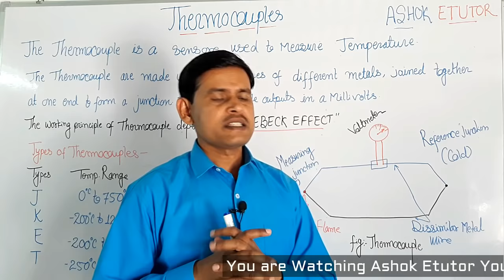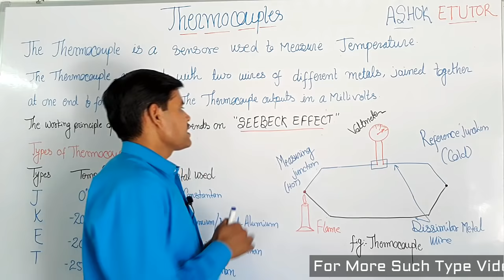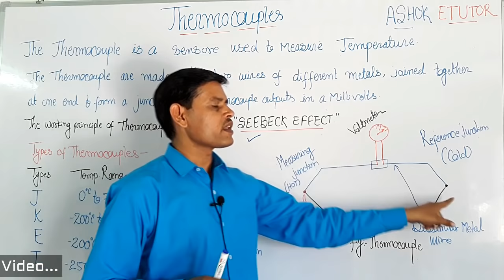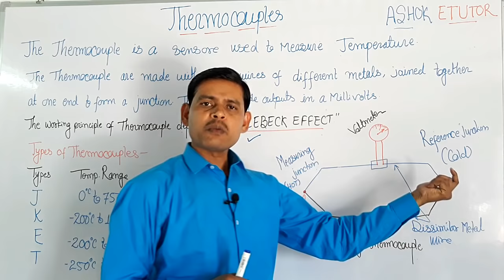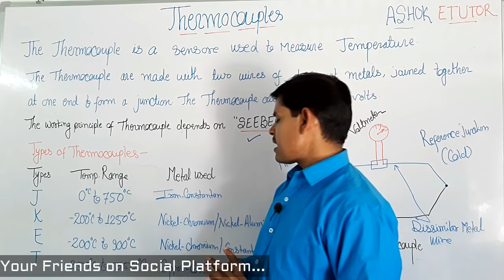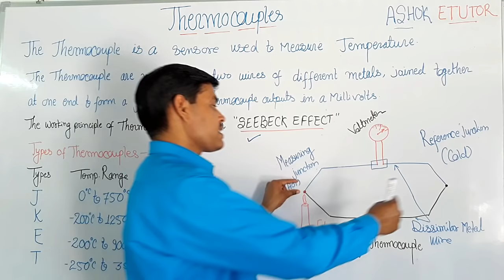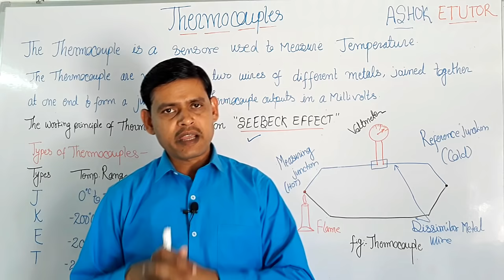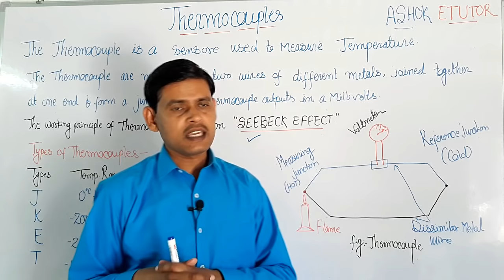Thermocouple Working Principle and Types of Thermococuple in Hindi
Thermocouple Working Principle and Types of Thermocuple in Hindi -

What is Thermocouple?
A thermocouple is a electrical device or sensor used to measure Temperature constructed of two dissimilar conducting metals at one point together, they form two junction, the measuring (Hot) juncion and the reference (Cold) junction. The Thermocouple outputs a millivolts signal.

The Thermocople working Principle mainly depends on the Seebeck Effects. it is generally J,K,E T and S type of
Thermocouples. for more information please watch our video.